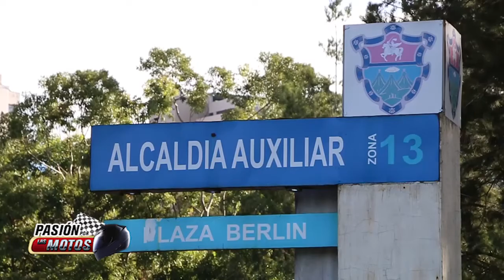PASIÓN POR LAS MOTOS, RALLY DEL GUERRERO